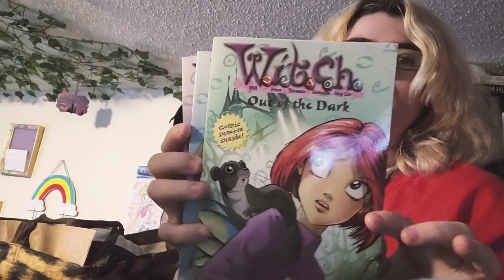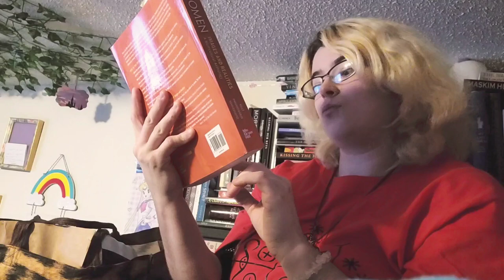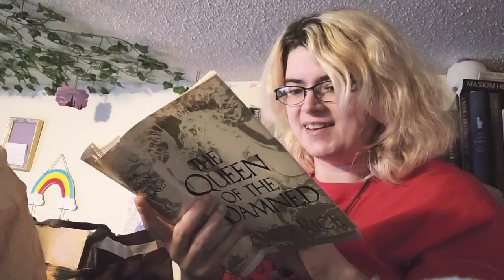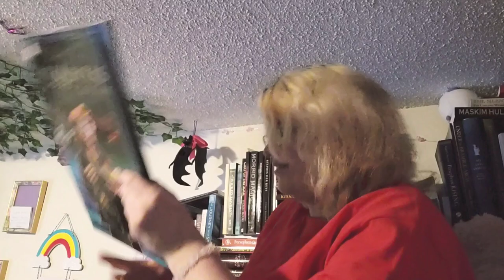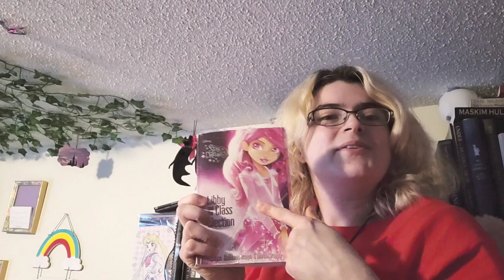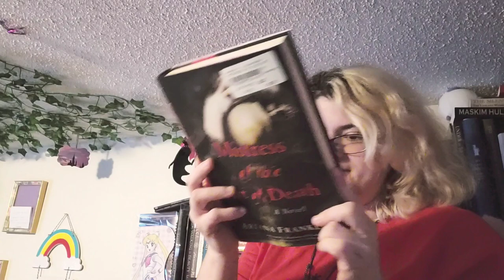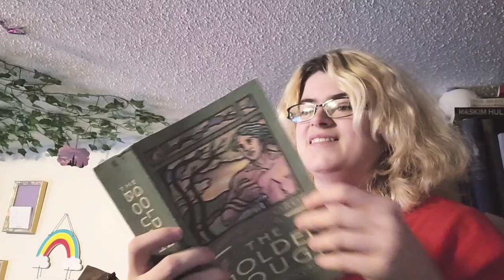Thrift Haul: Vintage broaches and cookware, books, and more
From the first edition Anne Rice "Queen of the Damned" Hardback 1988 to the vintage Strawberry shortcake cake pan and vintage broaches reminiscent of Rushton snowbaby bunnies this is a wonderful thrift haul!

Hello! I'm Miss Iszzy and I'm a witch!  I host a YouTube channel called [Sew, Stitch, Hex] I post videos about my personal experiences in witchcraft. This includes videos where I teach on a magical, religious,  or philosophical concept. Some videos utilize a relevant craft or how-to, such as witchy decor and spellcraft or tool crafting. Other videos review popular witchcraft text or convey the main concepts to help interested parties decide if it's worth giving a read! Special episodes feature surprise guest giving their take on different metaphysical topics!